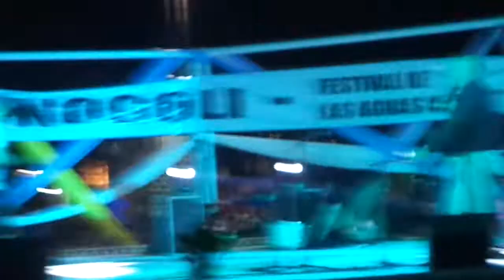TIEMPOS VIEJOS--GUYO BORTHIRY- FESTIVAL DE LOS AGUAS CLARAS-- NOGOLI PROVINCIA DE SAN LUIS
FESTIVAL DE LAS AGUAS CLARAS
TIEMPOS VIEJOS - GUYO BORTHIRY-
NOGOLI PROVINCIA DE SAL LUIS-